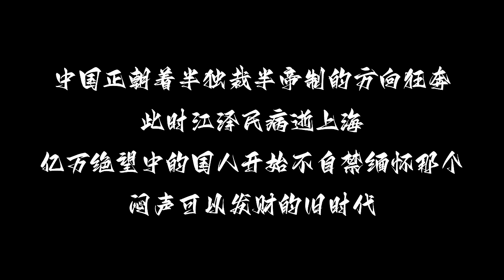為何國人集體緬懷江澤民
葛公在時 亦不覺異 自公歿後 不見其比 一個曾經被全國人嘲諷為蛤蛤的領導人，為何二十年後中國人又集體為他的去世含淚哀悼長者？同一個政治人物，同一群人民，為何不同時代口風如此兩極？